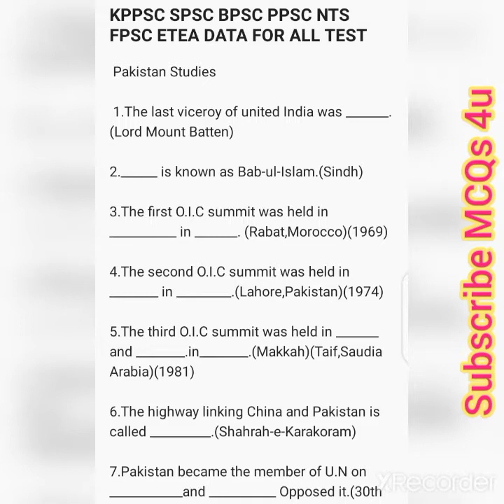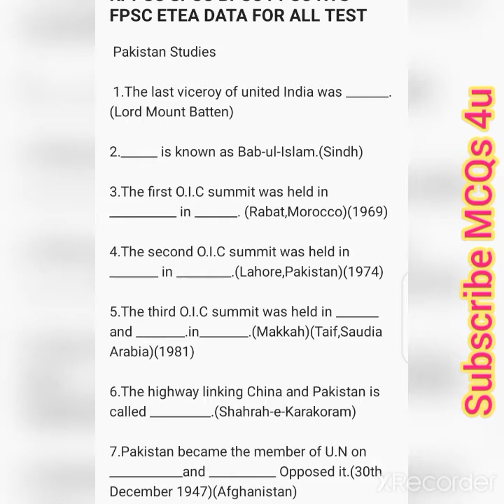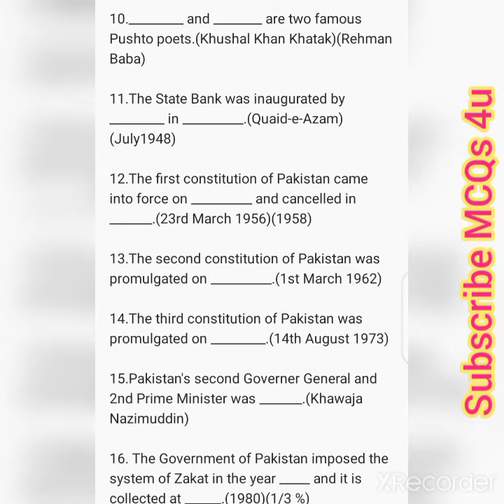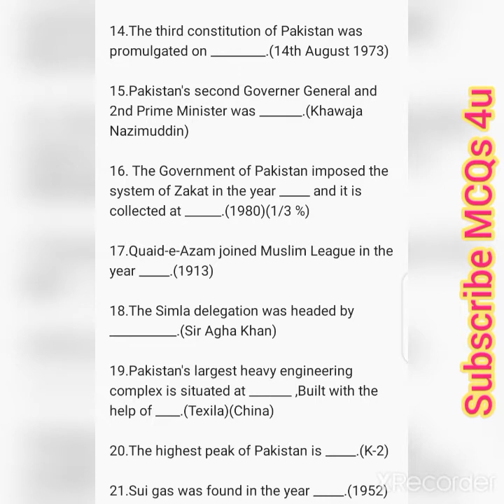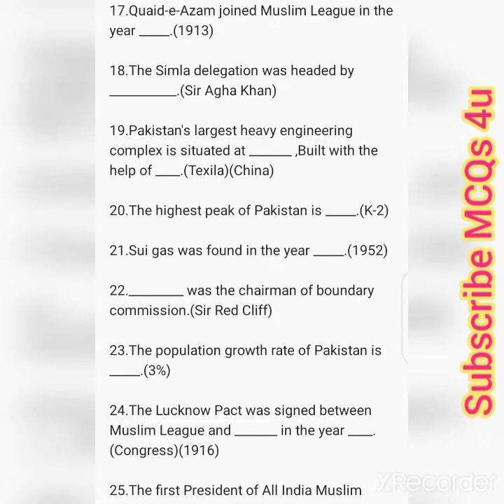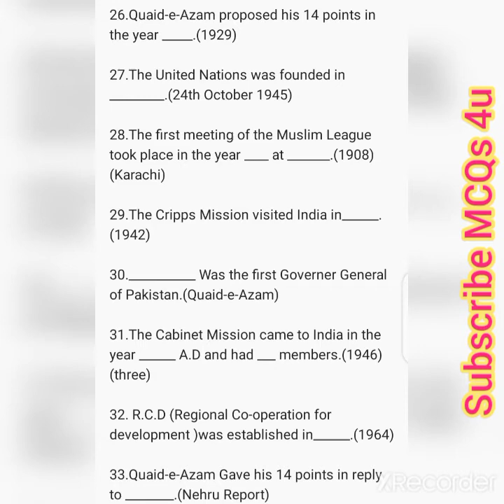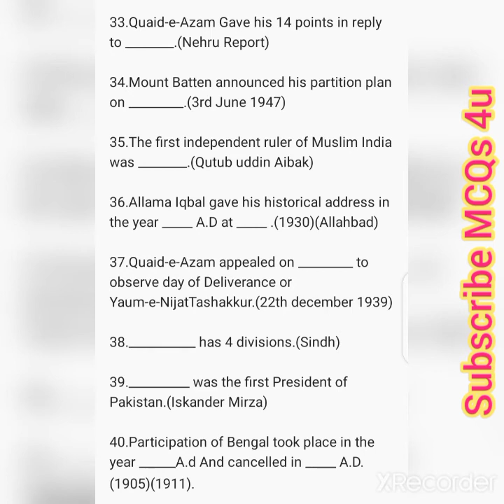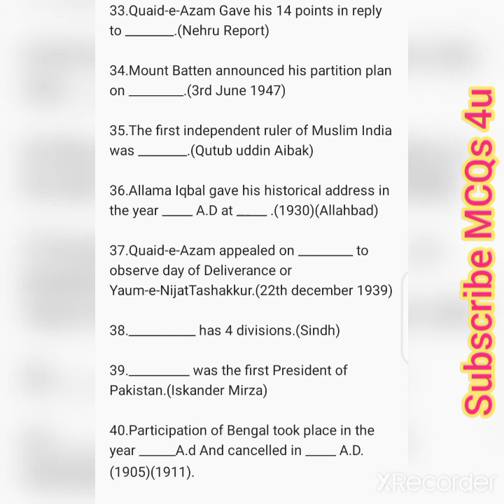PPSC NTS FPSC ETEA SPSC BPSC KPPSC DATA FOR ALL TEST|all tests MCQs|past papers